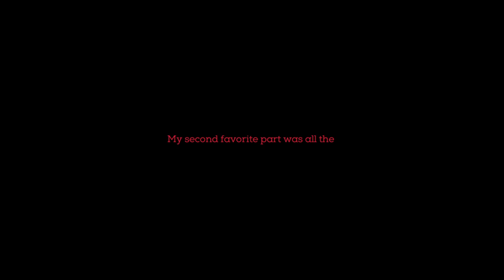Necropolis: perma death!! Brutal when you get quite far!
NECROPOLIS: A Diabolical Dungeon Delve